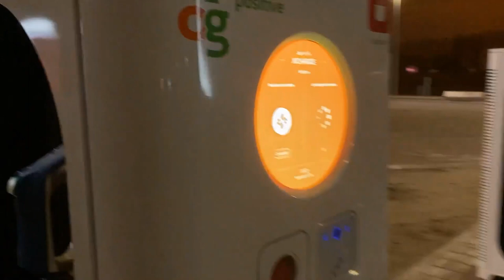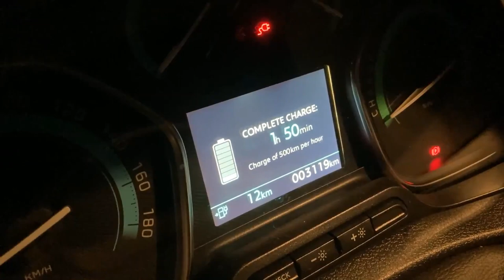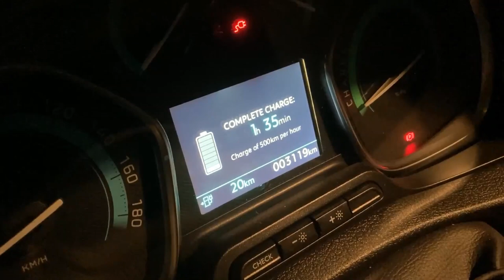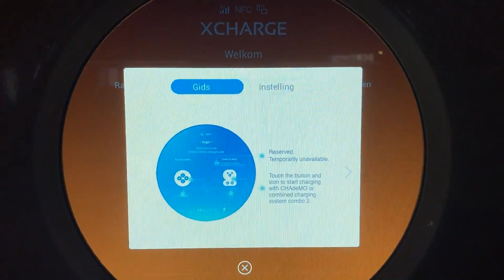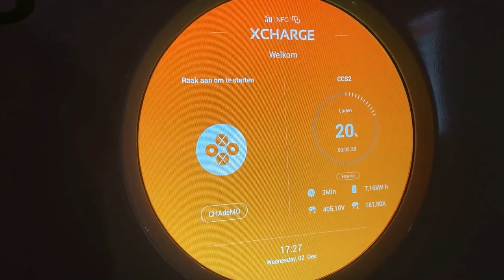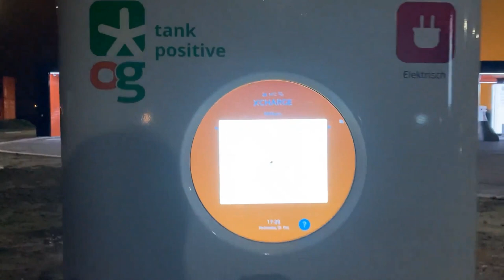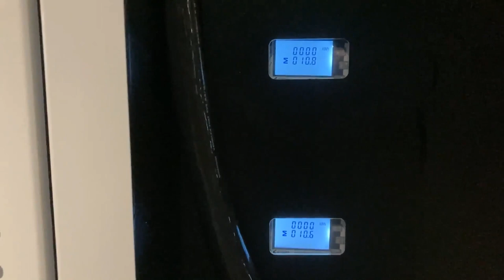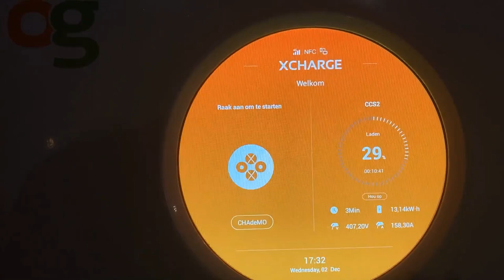DCB Energy fast charging hub Hoofddorp by OrangeGas with the Citroën e-Jumpy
This is the newest fast charging hub in The Netherlands. Am I underwhelmed by a lot full of 50kW chargers? Yes!
Still: ten chargers, three of which offering 150kW!

At the same time I think they can upgrade the 50kW chargers because the 150kW machines and the others look exactly the same, hopefully modular upgrades can be done in the future.
It's cheap though: get yourself the E-flux charging card and pay €0,30/kWh here. Near the airport.
More videos with the e-Jumpy still coming.